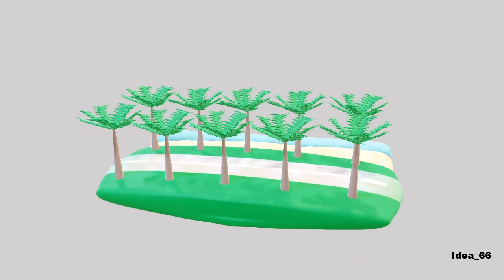Idea_66 Seaside highway?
Seaside highway?
CG and Music
(software)
Paint 3D
PowerPoint
Cubase
WaveLab